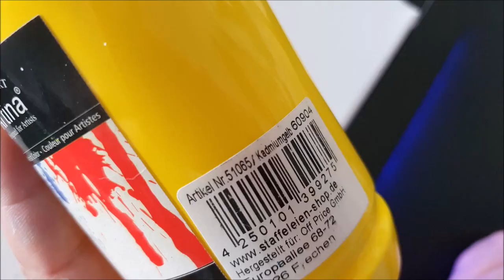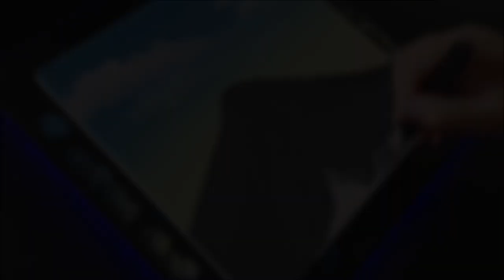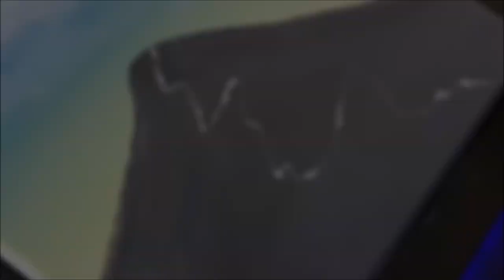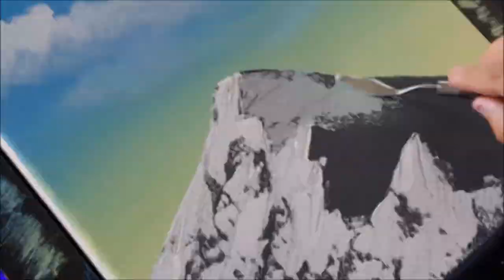KING ART N 370 TUTORIAL PAINT A MOUNTAIN STEP BY STEP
TUTORIAL PAINT A MOUNTAIN STEP BY STEP
a quick and easy way to paint a mountain step by step, what are you waiting for to enter this fantastic world? just have a pinch of interest in art and know that you can do it too